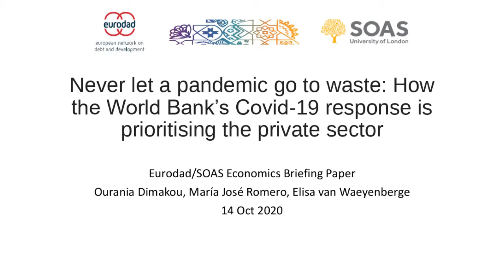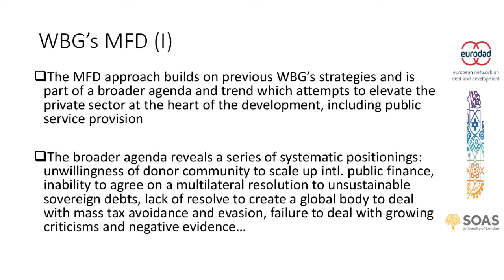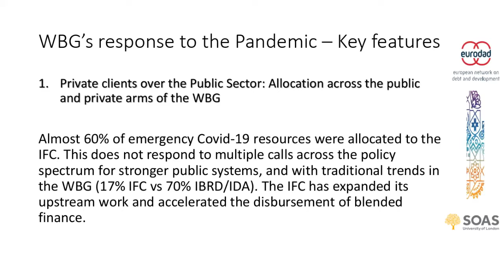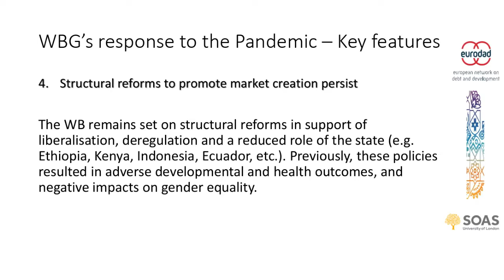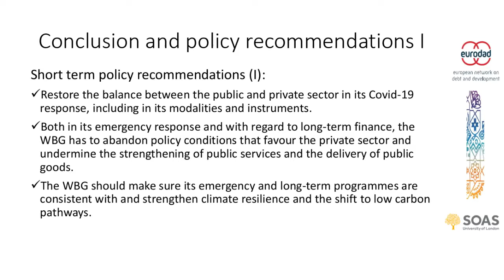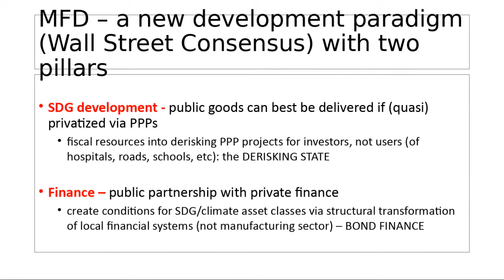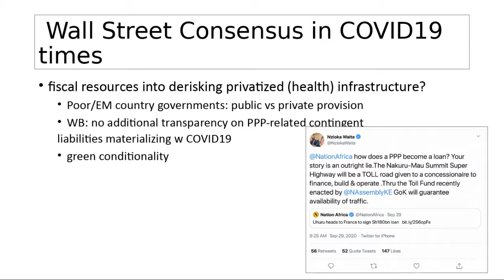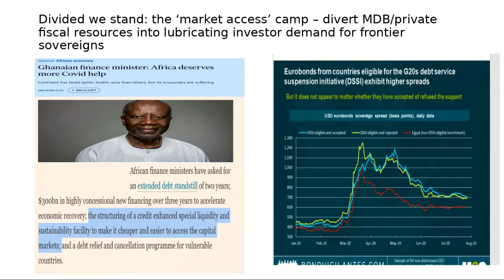Panel Discussion: Never a let a pandemic go to waste. The World Bank response to Covid-19 | SOAS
Panel Discussion: Never a let a pandemic go to waste. The World Bank response to Covid-19. Launch of a joint Eurodad/SOAS Briefing Paper

Before the Covid-19 pandemic, the World Bank Group’s ‘Maximising Finance for Development’ sought to develop tools and institutions to ‘leverage’ private finance by creating and de-risking new asset classes linked to the Sustainable Development Goals. Covid-19 has buoyed calls for accelerating such efforts, to ensure that cash-strapped developing countries improve their access to private flows that could finance (green and/or social) infrastructure-led recovery plans. This webinar will launch a Eurodad/SOAS Briefing Paper scrutinising the World Bank Group response to Covid-19 and will use the opportunity to reflect more broadly on World Bank Group strategies, including how they seek to promote a Wall Street Consensus (Gabor 2020), and their implications. In particular, the webinar explores the risks that the promotion of private finance led recovery poses for gender equality and sustainable development.